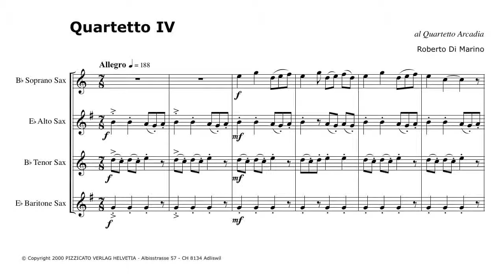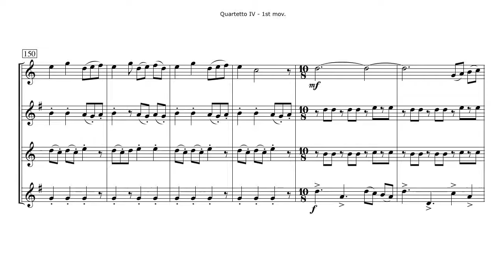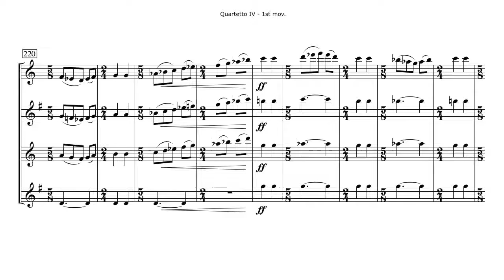Roberto Di Marino - Quartetto IV (1-3)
FORMAZIONE: Quartetto di Saxofoni
ANNO: 2009
DURATA: 9'20''
COMPOSITORE: Roberto  Di Marino